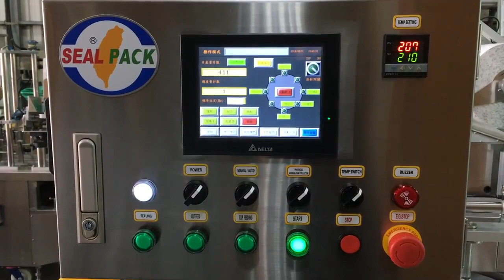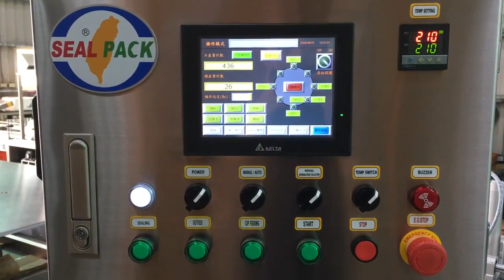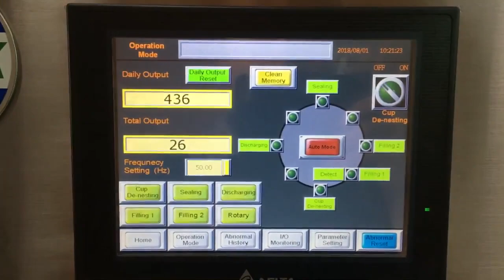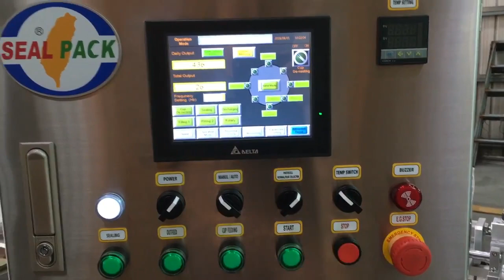果醬盒自動封口機 SP-2301B - 捷輝機械有限公司 - ALLMA.NET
果醬盒自動封口機 SP-2301B